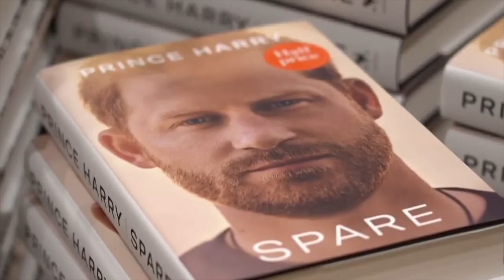Harry´s Wife : She Is Pregnant......Again ( Meghan Markle)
HG Tudor examines the suggestion that Harry´s Wife is pregnant with child number three.